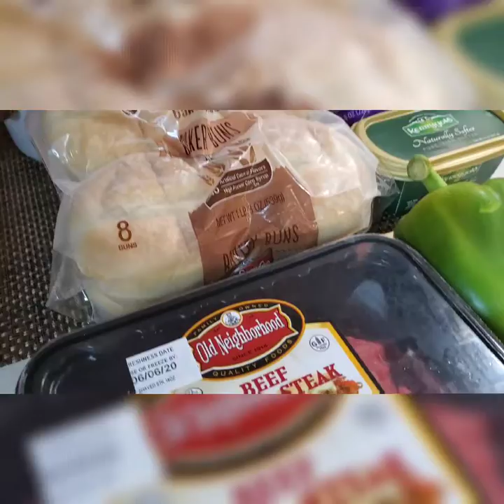Luto tayo! Philly Cheese Steak [Simply Mrsfinn]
Simple and Easy To go baon for work.